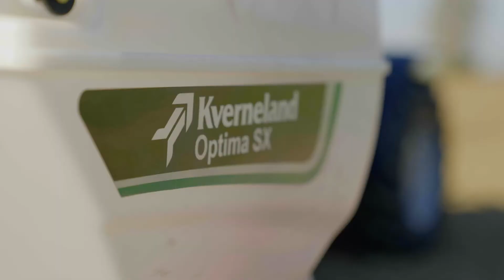Kverneland Optima R with Belarus 1221.6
Kverneland Optima R is a cost-efficient rigid frame in working widths from 3.00m to 6.00m. It allows universal seed application with row widths from 35cm to 80cm, and is available with all Kverneland seed units: Standard row, Tandem row, HD-II and SX. Available with mechanic or electric drive, ready for GEOCONTROL and GEOSEED.